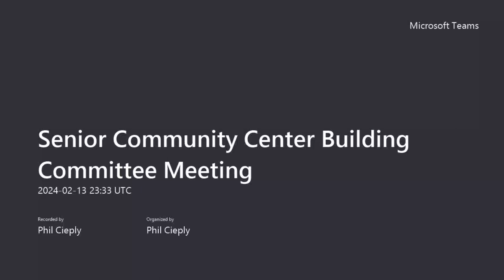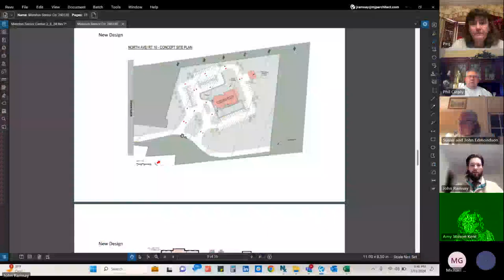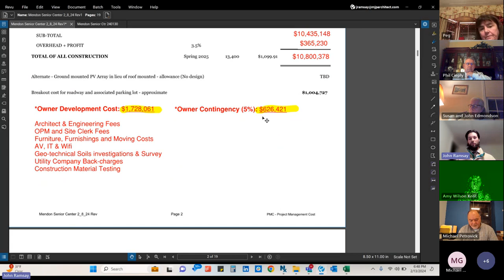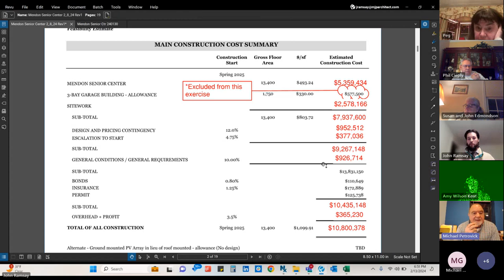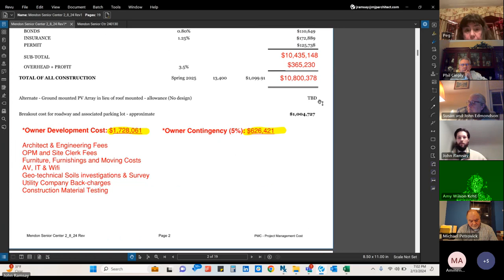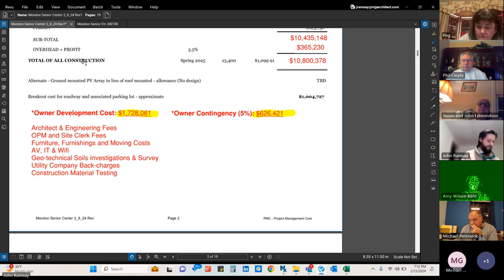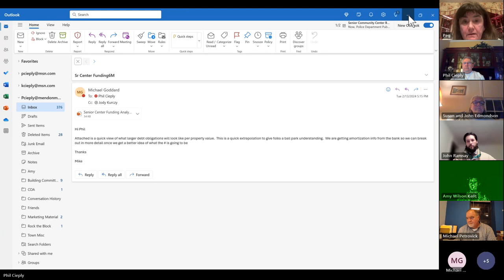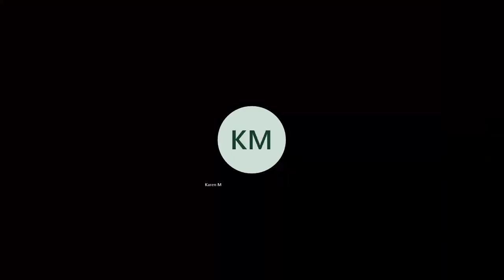2024 2 13 Senior Community Center Building Expansion Committee